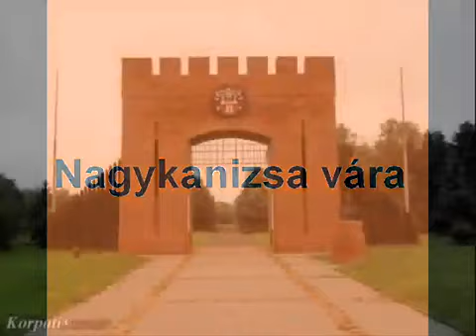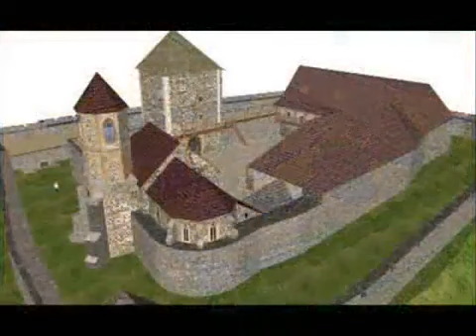Magyar várak napjainkban és fénykorukban